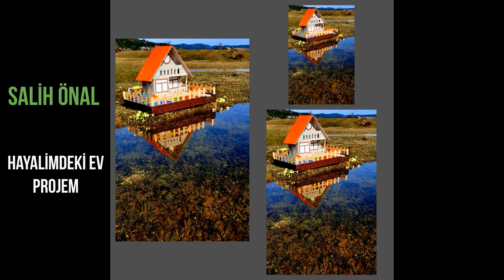"Geleceğim Hayal Gücümde Saklı" fotoğraf yarışması 1. hafta sonuçları...